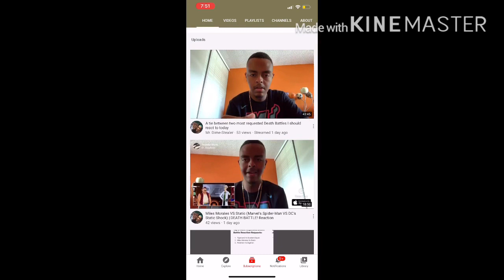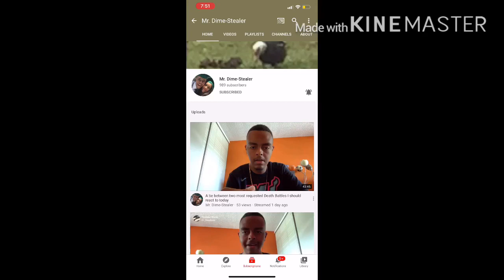Shoutout To Nelson Linares 2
my linke to the razer website. anyway purchases made through here, i will get a cut of it. Link to his channel link to razor website, any purchase made through link i will get a cut of